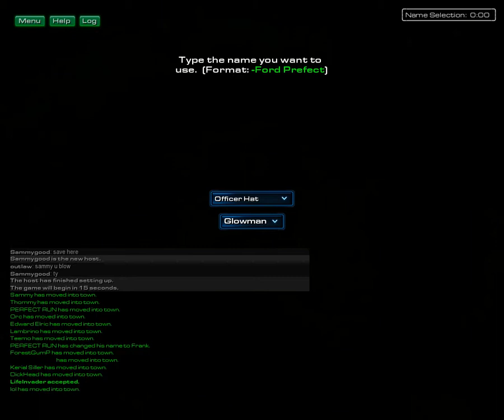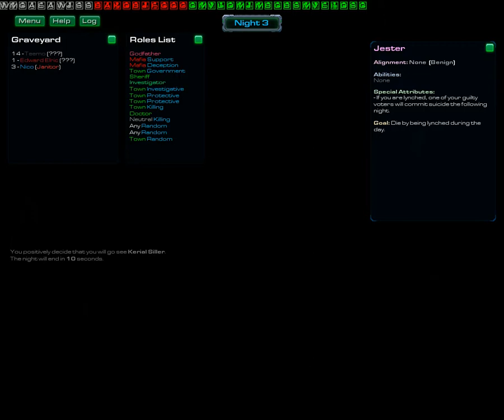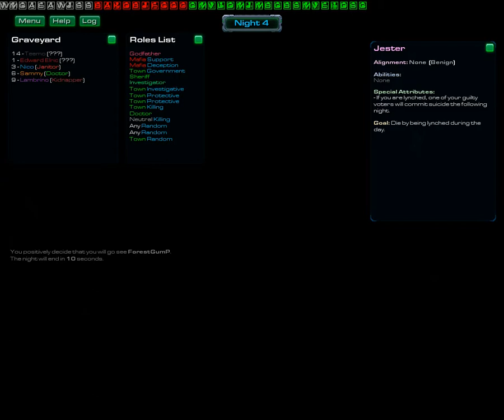Wow Sammy.U did good SC2.Jester won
WTF Sammy?You shoulda tell cults to suicide.But thanks anyway for letting me win with the good team